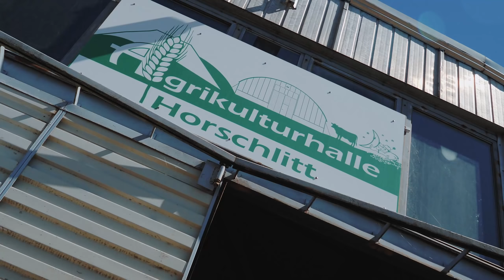Hier kommt dein Müsli her! 1,6 Mio Portionen in der Stunde!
Wo kommt dein Müsli oder dein Brot her? Der Ursprung ist hier in der modernen Landwirtschaft. Ich zeige euch wie das Getreide heutzutage abgebaut wird, mit dem größten und modernsten Mähdrescher der Welt.